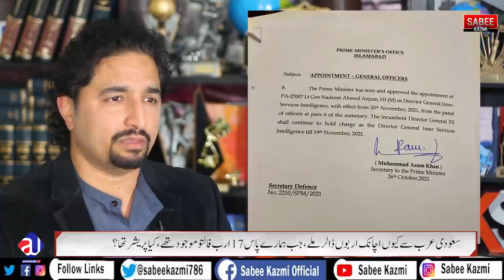Saudi Arab gives $4B to Pakistan| Dr Nauman Answer to Shoaib Akhtar?Turkey issues?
Saudi Arabia's
Turkey issue, who is Usman?
The answer of Dr. Nauman to Shoaib Akhtar for the show